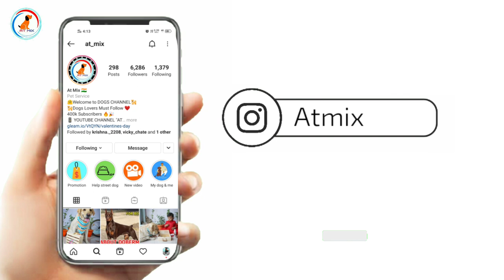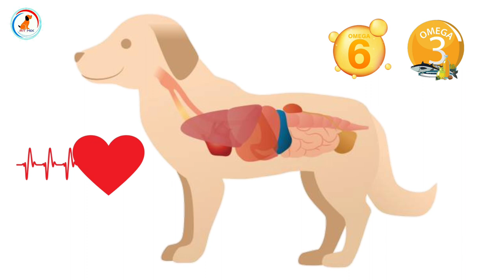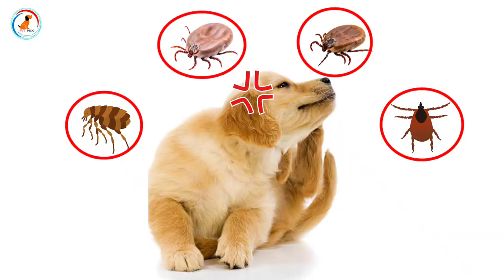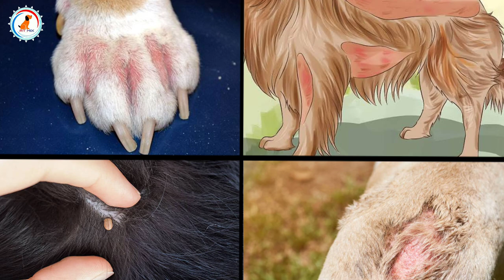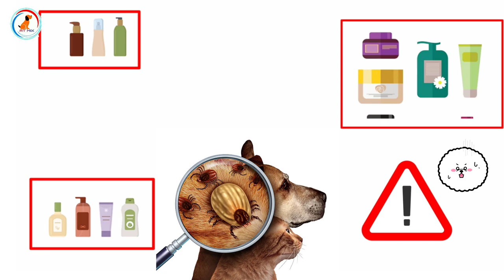Dog Skin Problems And Reasons / Skin problems and treatment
Hello friends welcome to At mix

About video : In this Video we will talk about different Skin Problems and there reason and also tell you which things you should do or not to do so watch this video Dog Skin Problems And Reasons.

1) Coat nourisher shampoo for dogs for hairfall

2)Natural 4-in-one detangling deodouzing spray - ( with citronella essential oil ) for ticks and flea

3)Anti - dandruff shampoo for dogs